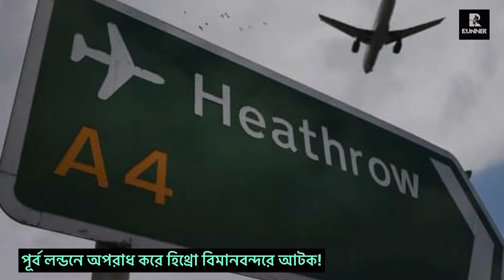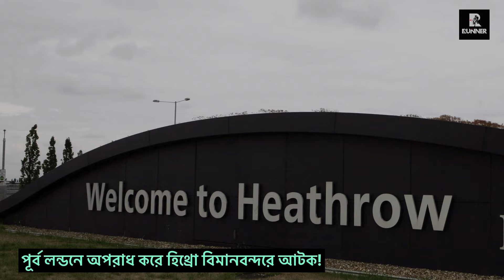পূর্ব লন্ডনের হ* ত্যার অভিযুক্তরাকী লন্ডনের হিথ্রোতে আটক | Runner Tv | Rumana Rakhi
পূর্ব লন্ডনের হ* ত্যার অভিযুক্তরাকী লন্ডনের হিথ্রোতে আটক